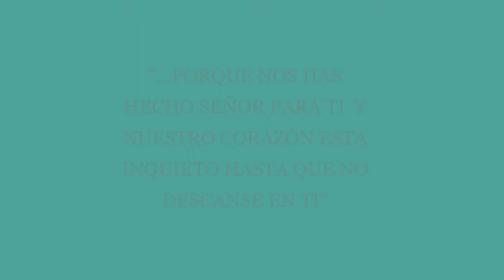Cristología Espiritual: San Agustin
Exposición del aporte cristológico de San Agustin para la asignatura de cristología en el curso 2020/2021